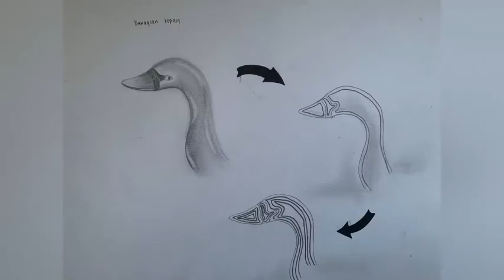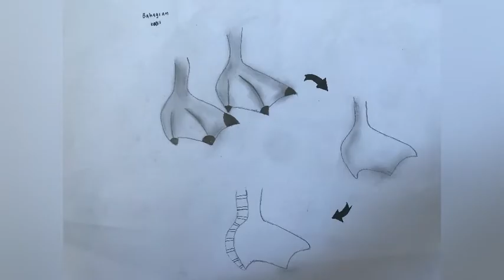CFT1035 | ASAS STUDIO (2D to 3D Cardboard Sculpture)